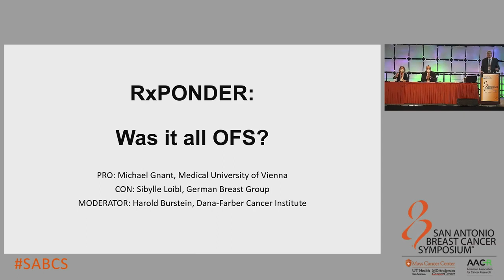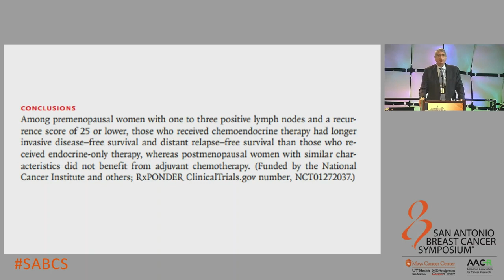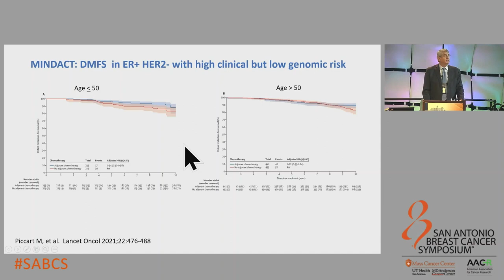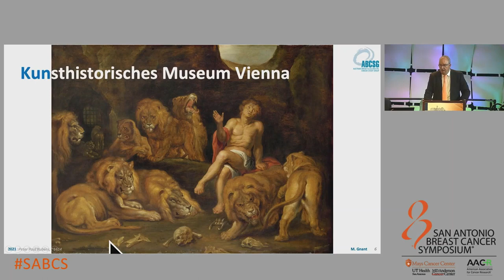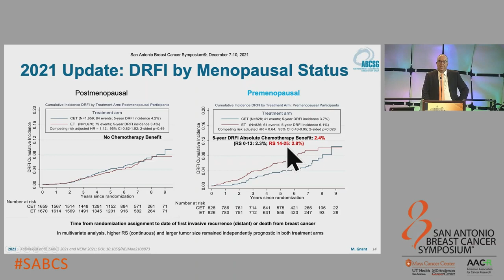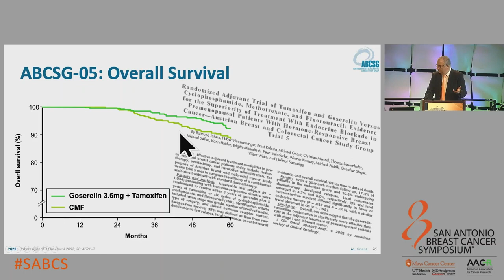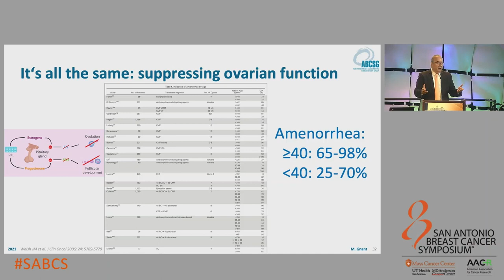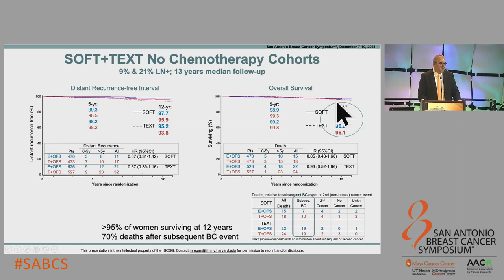DEBATE: RxPONDER: "Was it all OFS?" Pro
DEBATE
RxPONDER: Was it all OFS?
Pro
Michael Gnant, MD
Medical University of Vienna
Vienna, Austria